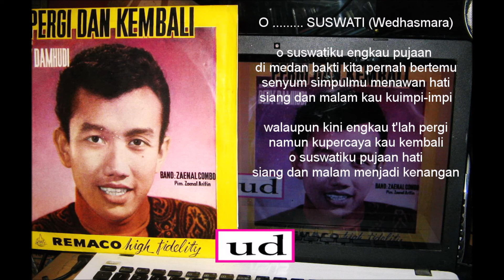Dedy Damhudi - O ......... Suswati (Wedhasmara) - 1966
Lagu diilhami konfrontasi .